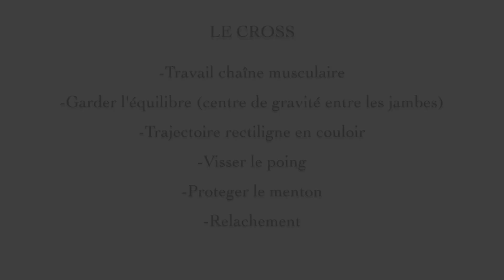Apprendre à boxer : Le cross/direct du bras arrière by Last Round Boxing Club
Apprendre à boxer avec Last Round Boxing Club
Dans cette vidéo je te donne quelques conseils pour réussir un bon Cross/direct du bras arrière. Je te conseil de beaucoup t'exercer, c'est grâce à la répétition du mouvement que l'on acquiert une bonne technique.